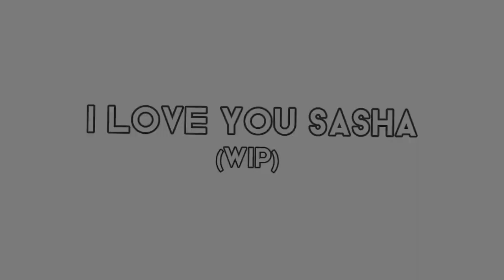I LOVE YOU SASHA | Trend | Gachaclub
Please don't mind the mistakes!!